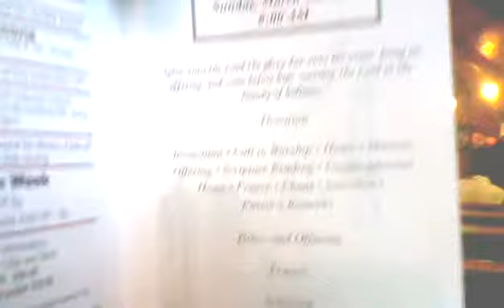2603 084549 dominoes seven video